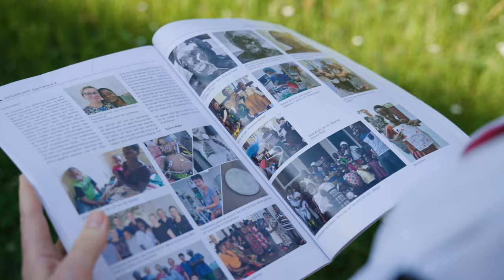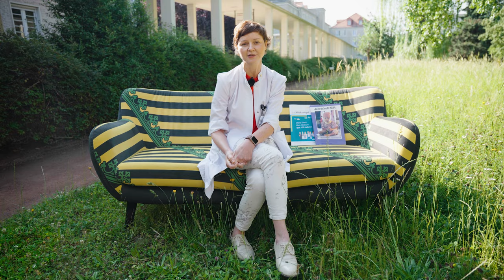Good News auf dem SachsenSofa | Simone Preiß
Für alle mit Herz und Verstand – Eine Videokampagne

Good News muss man in Sachsen nicht suchen. Sie sind schon längst da.

Anfang Juni tourte das SachsenSofa Team durch den gesamten Freistaat, um zu zeigen, was alles gut läuft in diesem Land. Wir haben die Good News von Sächsinnen und Sachsen gemeinsam mit dem SachsenFernsehen gefilmt und daraus sind tolle kleine Filme geworden.

Danke an alle Beteiligten! Es war bewegend, es war abwechslungsreich und es ist so wichtig.

Wir wollen mit dieser Aktion einen kleinen Beitrag zur Demokratie und dem Miteinander in diesem Land, in diesem Jahr, in diesem Freistaat, leisten.

Die Videokampagne „Good News auf dem SachsenSofa. Für alle mit Herz und Verstand“ entstand in Zusammenarbeit mit den katholischen und evangelischen Länderbüros und den christlichen Akademien in Sachsen im Rahmen der Initiative „Für alle. Mit Herz und Verstand“.